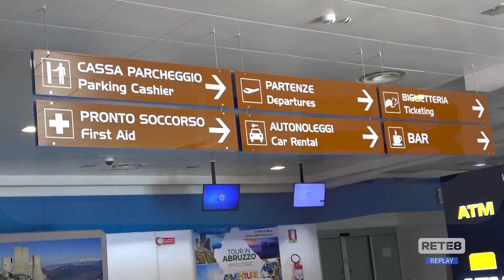Aeroporto d’Abruzzo - Entro ottobre il nuovo Direttore Generale